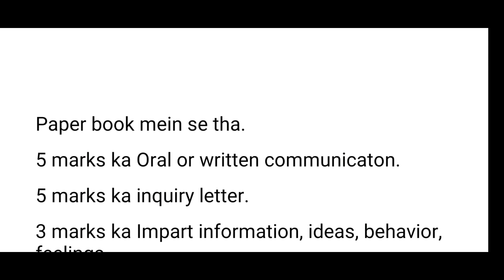ENG301 Mid Term Curent Paper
This ENG301 Mid Term Curent Paper and this is Virtual University of Pakistan current Mid Term paper series.In this series we are sharing with current papers of Virtual University of Pakistan.